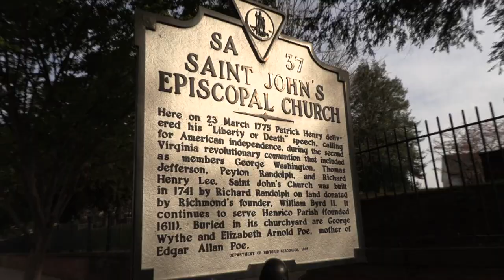#25 Bloomberg Protest After-Action Report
Vincent, Kal, Kurt and John discuss our glorious invasion of the Bloomberg rally at Hardywood Craft Brewery. Two free beers, puffer coats, boomers: it's all in here!

Tribe: LiberateRVA.com